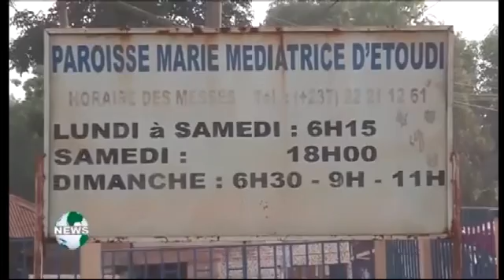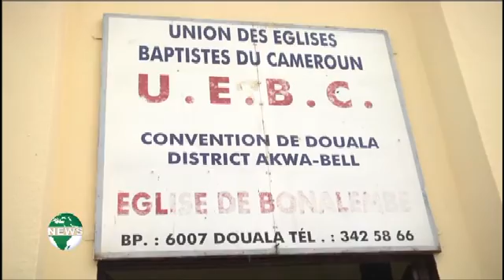8PM TV newscast on Canal 2 English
The 8PM TV newscast on Canal 2 English is presented by Elie Smith